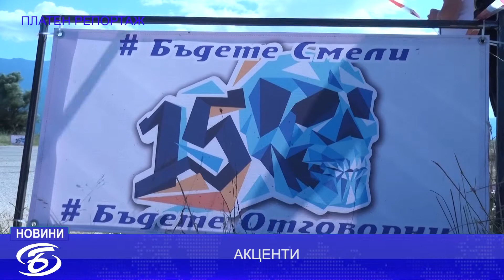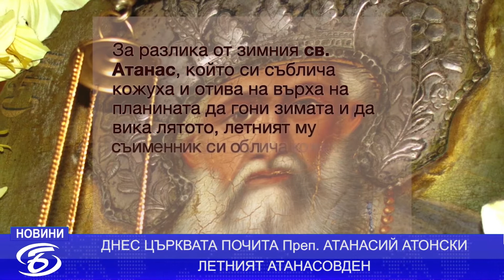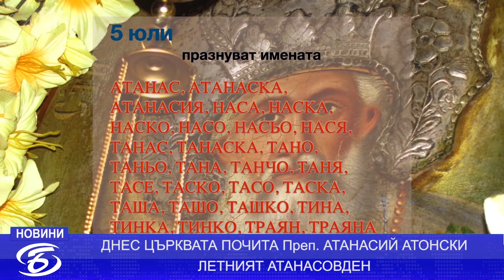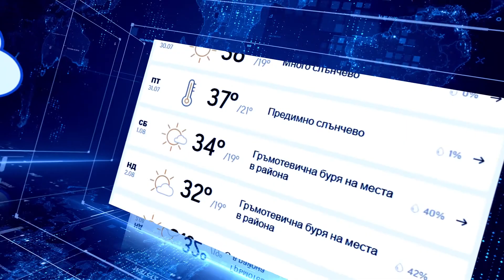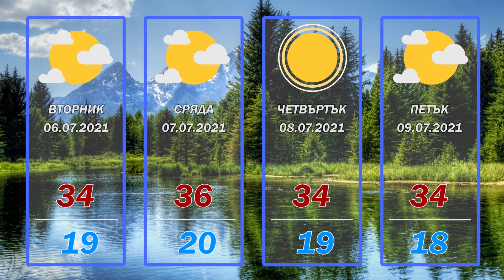НОВИНИ БАЦ ТВ 05.07.2021